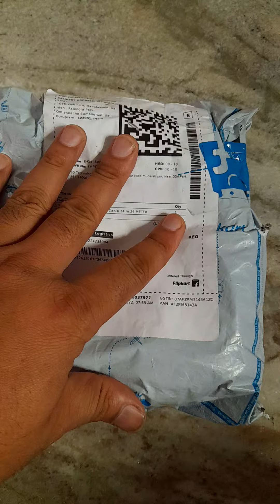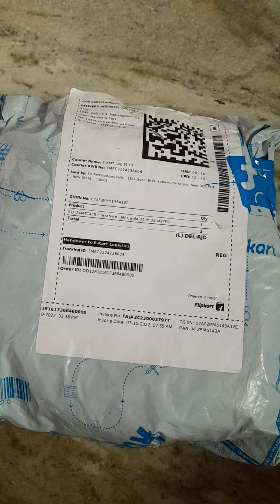Get Lan Cable from flipkart/INTERNET CABLE FLIPKART SE ORDERING KIYA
get lan called from flipkart  website